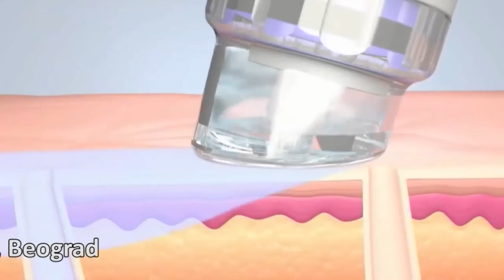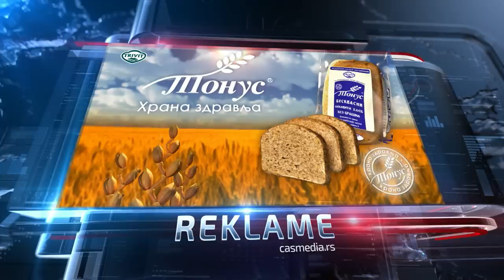N1 Pressing: Kokan Mladenović i Vladimir Arsenijević (14.9.2015)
Gosti Pressinga Jugoslava Ćosića u ponedeljak 14. septembra bili su reditelj Kokan Mladenović i književnik Vladimir Arsenijević

Nakon otkazivanja predstave Koštana u kojoj je glavnu ulogu trebalo da ima Božo Vrećo, reditelja Kokana Mladenovića je po povratku iz Rumunije sačekala i krivična prijava zbog rušenja ustavnog poretka, i to sve zbog jednog intervjua.

Pogledajte Pressing.